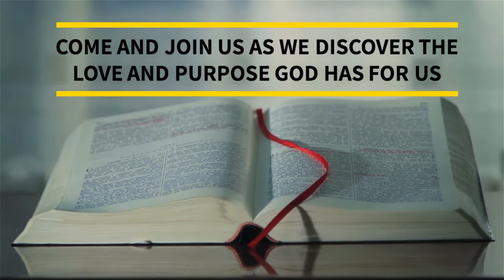Refuge Church Fellowship Video Commercial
Refuge Church Fellowship in Vista, California invites you to learn the love of God. Events, Bible Study and Worship with Pastor Howard, his wife Lucia, the Refuge congregation, and growing online community.

Video Created by: Ron Saguin | Video Design for Standout By Design